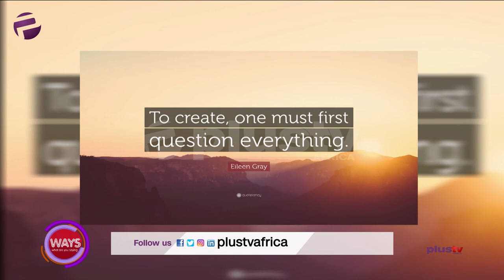The Business Of Architecture: Motivation Factor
Architecture As A Business

Tosin Oshinowo; Principal Architect CMDesign Atelier